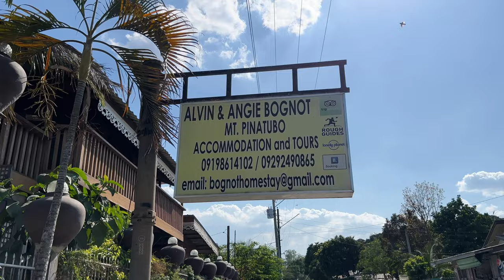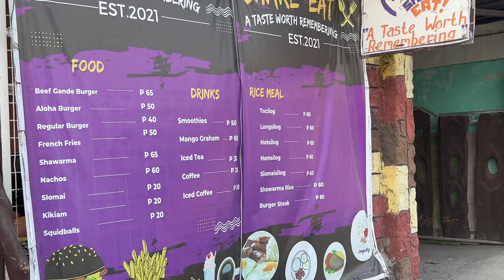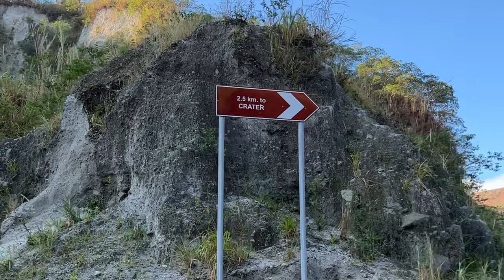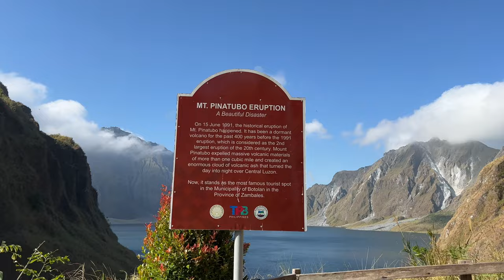DIY MT. PINATUBO TRAVEL VLOG 2023 w/ ITINERARY ⛰️☀️🧳 | Luisa Oliver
Hiiii, mga ka-rawr 🦖 Sharing our DIY trip to Mount Pinatubo last May 26-27, 2023. If you’re looking for a different type of adventure this summer, then this vlog is for you. Enjoy! ❤️

𝙏𝙧𝙖𝙫𝙚𝙡 𝙀𝙭𝙥𝙚𝙣𝙨𝙚𝙨 𝙬/ 𝙄𝙩𝙞𝙣𝙚𝙧𝙖𝙧𝙮:
Php 6,700 - Mt. Pinatubo Tour w/ 4x4
Php 500 - Falls (Optional)
Tour Organizer: Khey Cadiz

Php 3,200 - Homestay with breakfast at Alvin & Angie Guesthouse. As alternative, I highly recommend booking your Mt. Pinatubo tour with Alvin & Angie Guesthouse 💯

𝗠𝗧 𝗣𝗜𝗡𝗔𝗧𝗨𝗕𝗢 𝗗𝗔𝗬 𝗧𝗢𝗨𝗥 𝗧𝗥𝗜𝗣 𝗙𝗥𝗢𝗠 𝗠𝗔𝗡𝗜𝗟𝗔 (Optional)

𝗗𝗮𝘆 𝟭 - 𝗠𝗮𝗿𝗰𝗵 𝟮𝟲
10:00AM - Book a Grab to Five Star Terminal Cubao
10:30AM - Ride the bus to Capas Junction, Tarlac (Php 237/pax bus fare)
12:00PM - Ride a tricycle from Capas to Accommodation in Santa Juliana (Php for 3 pax - tricycle fare)
***Don’t forget to bring your government ID for the checkpoint
01:00PM - Check-in
01:30PM - Rest; take videos/photos
04:30PM - Late lunch
05:00PM - Cerab Valley for sunset
07:00PM - Dinner
09:00 PM - Sleep

04:30AM - Breakfast c/o Alvin & Angie accommodation (free breakfast)
05:00AM - Go to DOT Registration Camp/Capas Tourism Information Office
05:30AM - Registration and Briefing
06:00AM - Start of the trek, 4x4 Ride Experience
07:00AM - Trek Jump off to the Crater
07:30AM - 1st Resting Hut
08:00AM - Mt. Pinatubo Crater View Deck
10:00AM - Start Descent
10:30AM - Swim at mini falls (bukal)
12:00NN - Stop over due to military exercise
02:30PM - 4x4 back to accommodation
03:00PM - Late lunch
03:30PM - Rest/Wash up
05:00PM - Travel back to Manila

𝗣𝗵𝗼𝘁𝗼𝘀𝗵𝗼𝗼𝘁𝘀
📍 River crossing
📍 Toblerone Hills (on the way)
📍 Pathway and view deck
📍 Go down to the lake

𝗥𝗲𝗺𝗶𝗻𝗱𝗲𝗿𝘀
- Bring enough water
- 4x4
    - Go early coz they are limited
    - P3,000 for 3 to 5 people
- P500 for the tour guide- Bring your government ID
- Wear proper trekking sandals/shoes
- Bringing of food is allowed but make sure you will be responsible of your own trash

𝙏𝙤𝙤𝙡𝙨:
Camera 📷: iPhone 13 Pro
Video Editor 💻: CapCut (Mobile App)
Thumbnail 🏷: Canva
**All DJI Drone and GoPro (underwater) shots are from @benjtupas on Instagram 🙏🏻